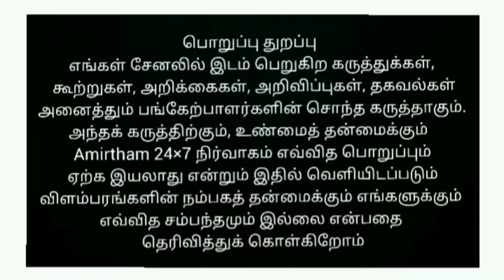திருச்சி ஸ்ரீரங்கம் அருள்மிகு அரங்கநாதசுவாமி திருக்கோயில் பெருமாள் கஜேந்திர மோக்ஷம் நிகழ்ச்சி